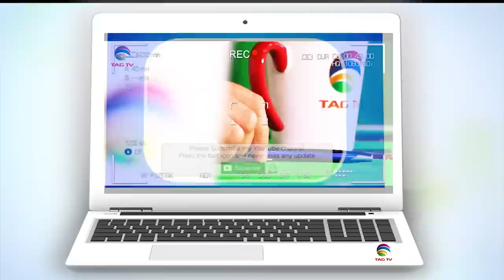Swastika Vs Hakenkreuz - Hindus want Respect for their Belief